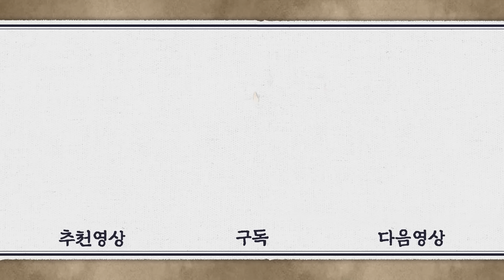[기황후/Empress Ki/奇皇后]33회(상)| 타나실리는 기양을 죽이려다 실패하는데... MBC140225방송